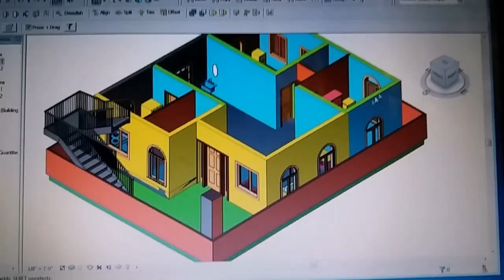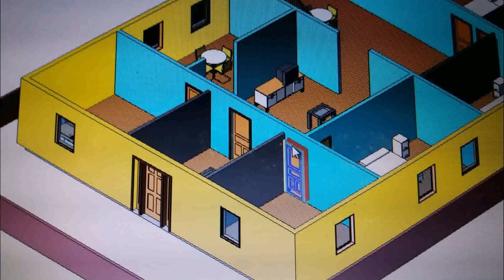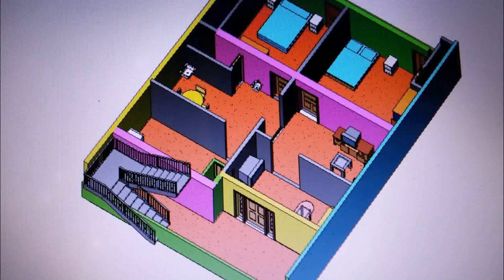East Facing House Plans For 40x50 Site - Gif Maker DaddyGif.com (see description)